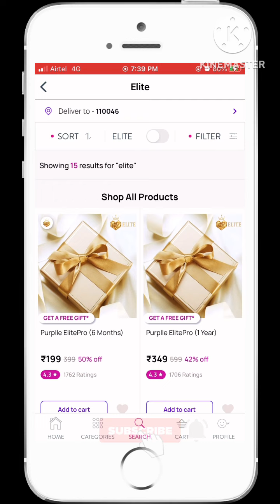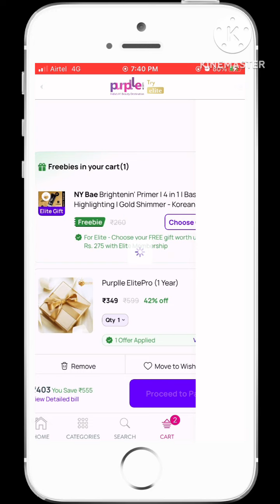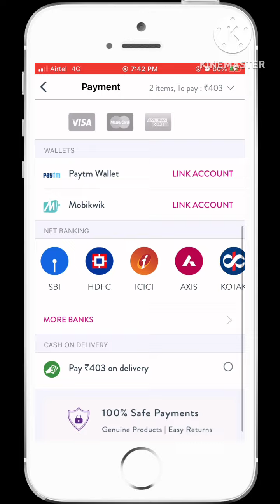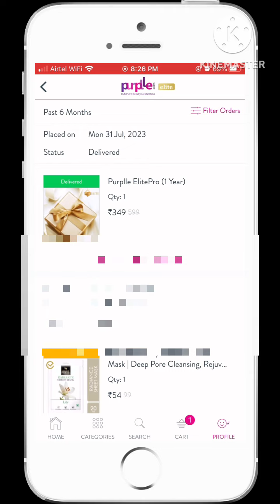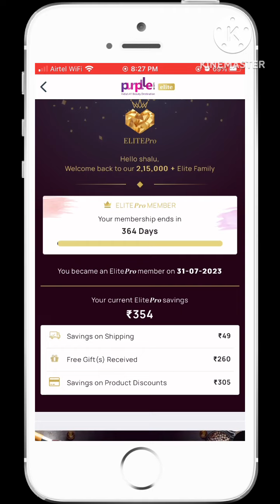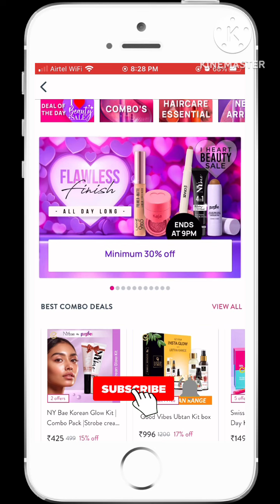💥349₹ FREE purple Elite membership🎉 without cancel| purple sale live🤩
Purple 9 rs sale today time new loot offer today
Purple new offers
Purple loot offer
Purple free membership paytm loot offer today
Purple Sale today
Purple 9rs sale kaise kare